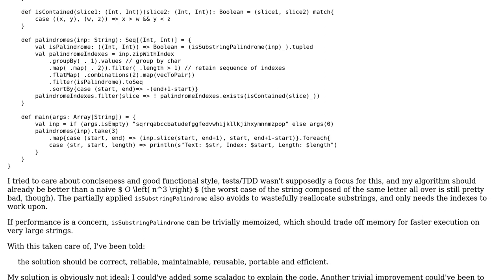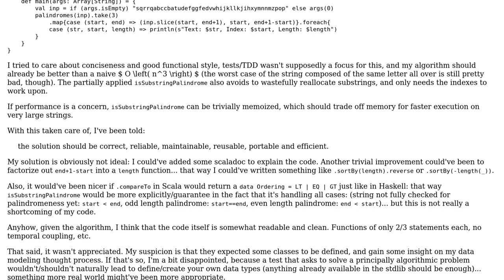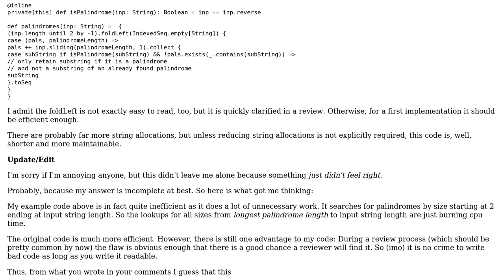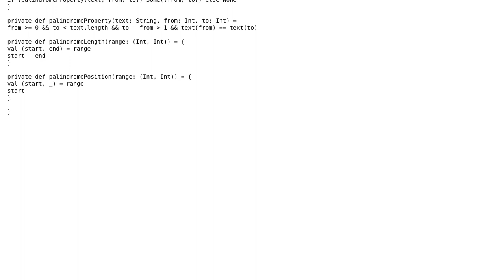Code Review: Longest palindromes (2 Solutions!!)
Code Review: Longest palindromes

With thanks & praise to God, and with thanks to the many people who have made this project possible! | Content (except music & images) licensed under CC BY-SA | Music | Images & others | With thanks to user Sascha Kolberg user Nebril user Jamal user berdario and the Stack Exchange Network Trademarks are property of their respective owners. You are responsible for your own actions.